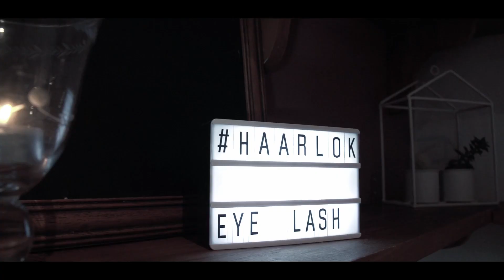Salon Hårlok - Din personlige frisør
Salon Hårlok er en personlig og hyggelig frisørsalon i Næstved, der sætter kvalitet og personlighed i højsædet! Det vigtiste for os er, at du går tilfreds herfra - og vi glæder os til at se dig igen!